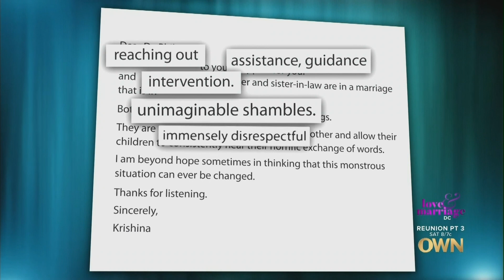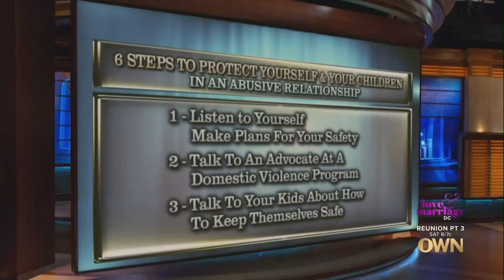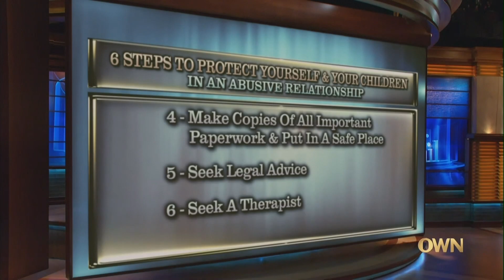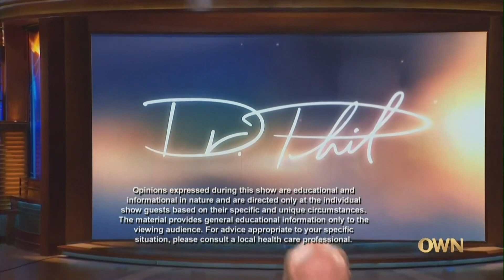My Terrifying Husband: When Fear Takes Over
Dr. Phil throws open the vault on a surprising relationship squabble tonight: is skipping gift-giving a sign of true love or a recipe for resentment? Buckle up as couples clash over the age-old question - is romance best expressed with a dazzling diamond or a shared bag of chips? Dr. Phil aims to uncover the deeper reasons behind this gift-giving gridlock. Are these couples shrewd financial planners prioritizing their future, or are they penny-pinching Scrooges who forgot the true meaning of giving (and receiving)?